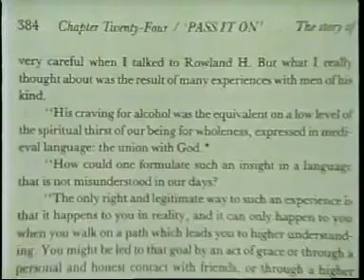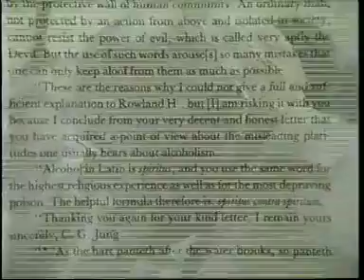Jung, Alcoholics Anonymous, And Drug Seeking Behaviour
Alcoholics Anonymous (AA) is an international mutual-aid fellowship with more than 2 million members worldwide. It strives to help members ‘stay sober and other alcoholics achieve sobriety’. Despite the fact that studies of its efficacy have been inconsistent, AA has had a significant and long-term effect on the culture of the United States and one of its founders was among Time magazine’s most important people of the 20th century.

One little-known aspect of the history of this enormously popular therapy, and a testament to the interdisciplinary nature of health and wellness, is the influence of the Swiss psychiatrist Carl Gustav Jung.

AA was founded in 1935 by William Wilson (Bill W) and Robert Smith (Dr Bob) in Akron, Ohio. Years later, Wilson wrote to Jung acknowledging his ‘critical role in the founding of our Fellowship’. Jung’s unusual influence came largely through his unsuccessful treatment of Rowland Hazard, an investment banker and former state senator from Rhode Island who, in the late 1920s, found himself slipping ever deeper into uncontrollable drinking. In Wilson’s words, Hazard had ‘exhausted other means of recovery from his alcoholism’ when he consulted Jung.

According to correspondence between Hazard and his cousin, the Pulitzer prizewinning poet Leonard Bacon (himself a patient of Jung), Hazard had daily sessions with Jung in Zürich over several months, and stopped drinking. However, after an alcoholic relapse during a trip to Africa, Hazard was brought back by his cousin to Jung as a ‘court of last resort’ in 1928. During this second analysis series, Jung pronounced Hazard a chronic alcoholic, and stated there was nothing more that psychiatry or medicine could do for him. There was just one hope, Jung said: occasionally alcoholics could recover after experiencing some type of religious conversion. However, he cautioned, recoveries due to a life-changing ‘vital spiritual experience’ were relatively rare.

It might seem strange for a physician to prescribe a spiritual experience, but it is consistent with Jung’s background and interest. Jung’s father and several uncles were clergymen, while his mother reported having ‘second sight’ and said she was visited by spirits at night. After Jung earned his MD in 1902 and joined the psychiatric hospital of the University of Zürich, he treated many difficult patients with alcohol-related problems – about 13 per cent of all admissions, he said.

Jung’s prognosis so shook Hazard that he sought out the Oxford Group, a Christian evangelical movement active in Europe and the US during the 1920s and ’30s. It appears that Hazard’s association with the Oxford Group provided the conversion experience that Jung had prescribed because he soon stopped drinking. Although reforming alcoholics was not a primary goal of the Oxford Group, Hazard chose to devote service to alcoholics such as himself, in hopes that others could benefit.